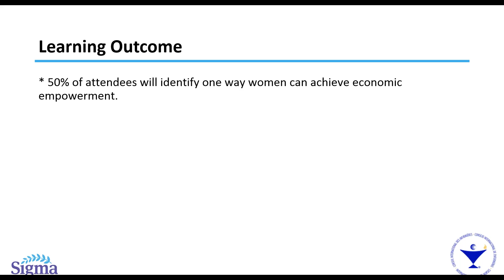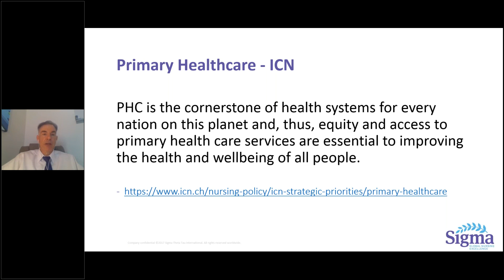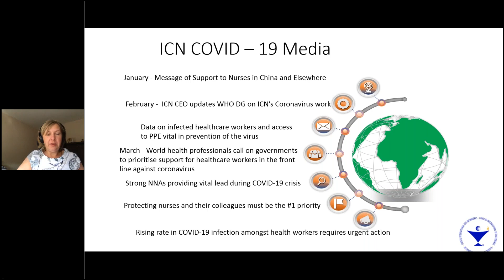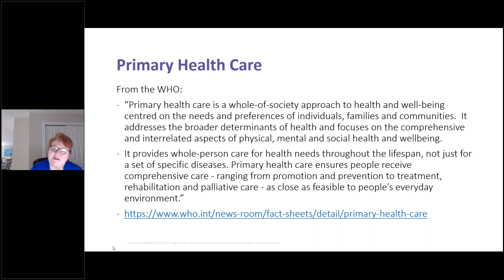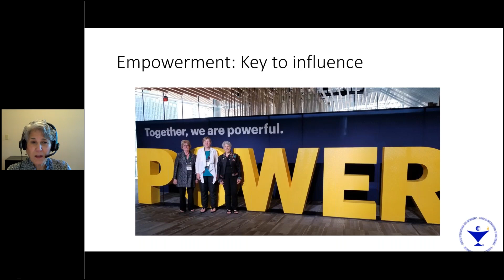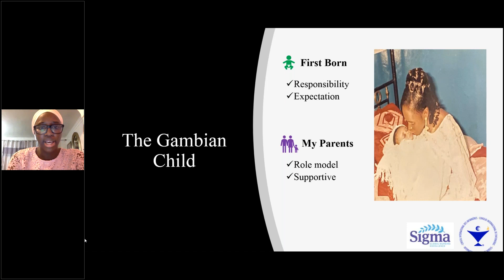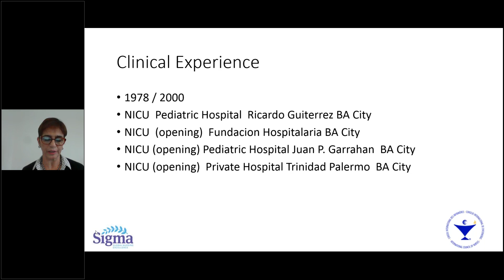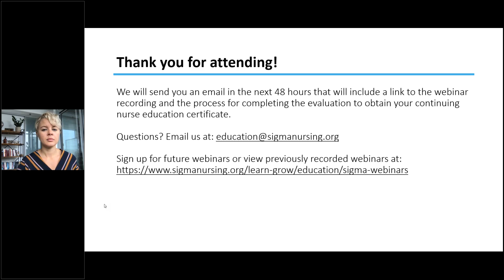Nursing: A Pathway to Empowerment for Women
Nursing remains a highly gendered profession and 90% of the nursing workforce are women (State of the World’s Nursing 2020). Strengthening and focusing health systems around primary health care (PHC) is essential to achieving the Sustainable Development Goals (SDGS) and universal health coverage.  Nurses are leading PHC and, as health is a prerequisite to achieving all 17 Sustainable Development Goals are the common thread through which all SDGs can be realized.  This session explores how women can achieve economic empowerment through a nursing education and career, and be leaders for social justice and equity.

This webinar is co-presented with the International Council of Nurses.